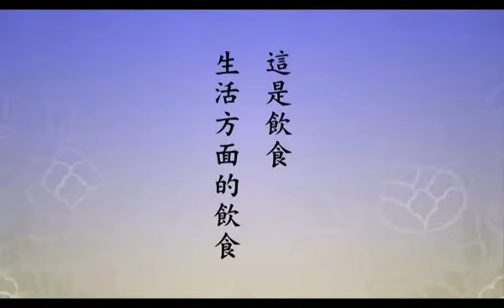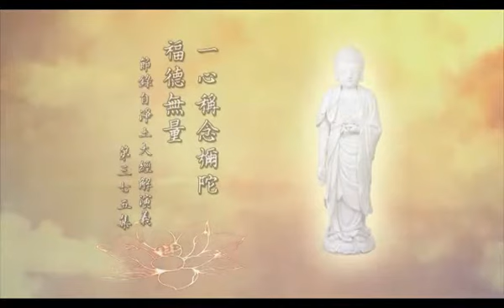(501-525)念佛的真實利益-淨空法師(閩南語配音)